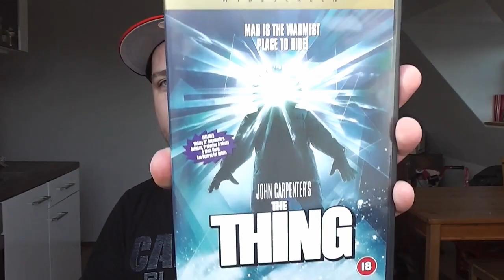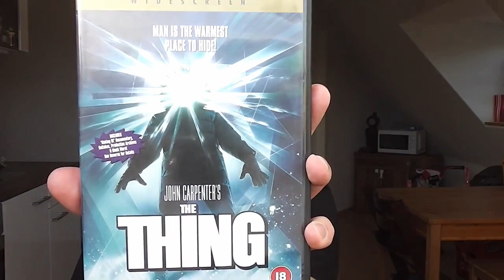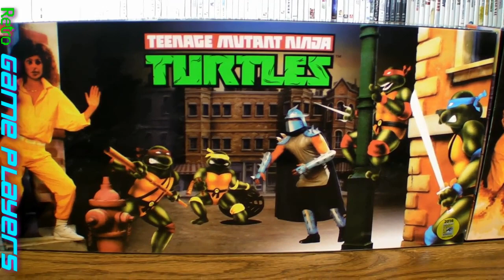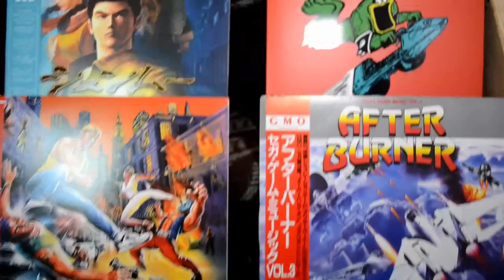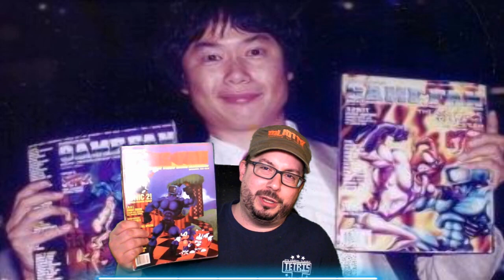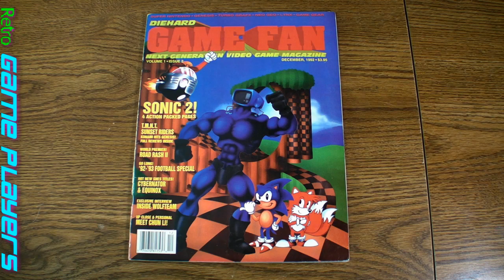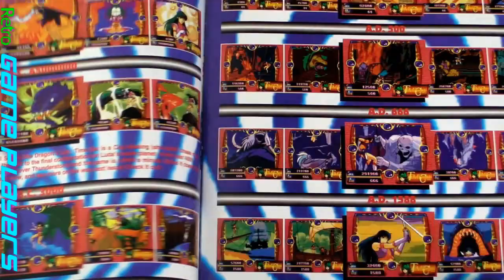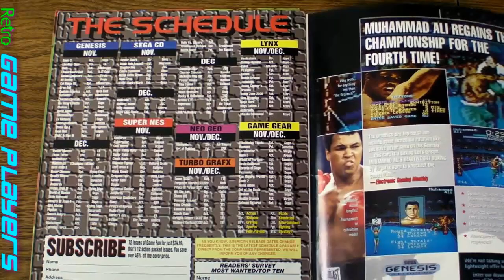RETRO GAMING SUNSET - Ep.2 - 2016 SDCC NECA TMNT, The THING, GameFan, Transistor, FD18 - Retro GP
It's time for another FRESH episode of Retro Gaming Sunset! In this episode we have more special guests, see their channels below! We cover the 2016 SDCC exclusive NECA TMNT figures, John Carpenter's The THING, DieHard GameFan, Firefighter FD18 and the Transistor Soundtrack! Retro GP UNITE!!

Retro Game Players is a part of GENERATION RAD